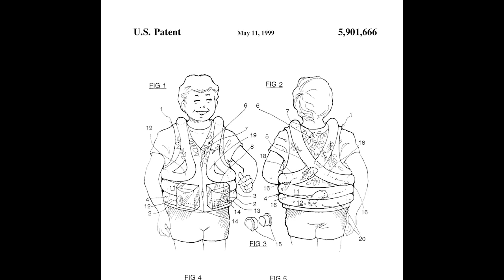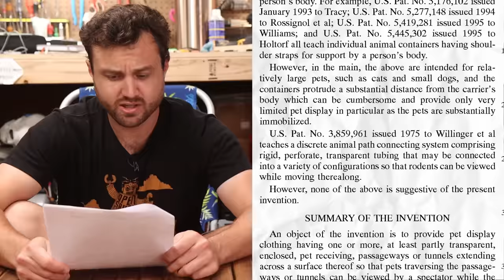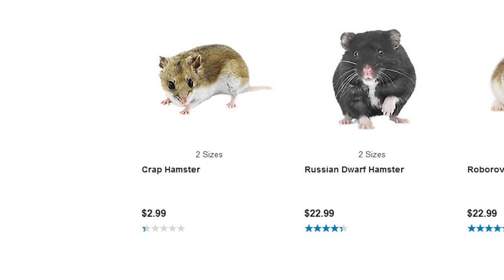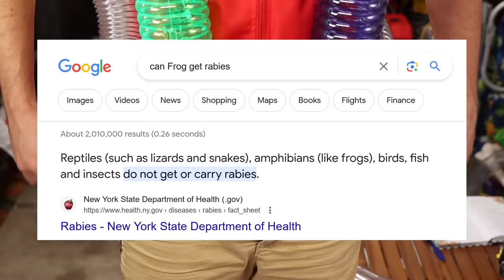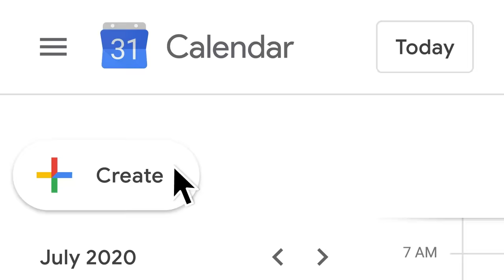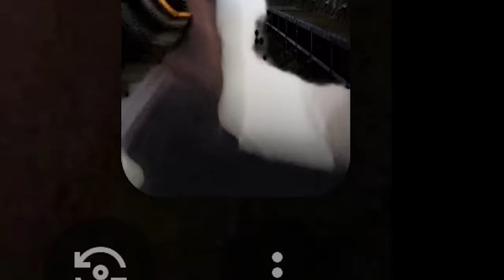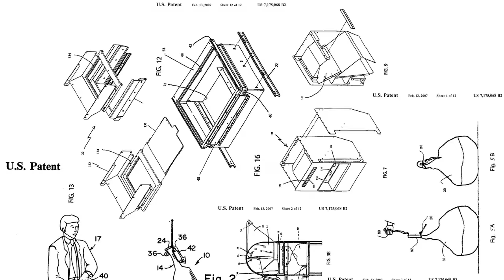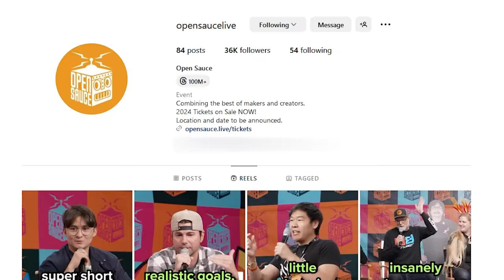Someone Paid $10,000 to Patent This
► Try Google Meet on Android or install it on your iOS device!

Ian & Emma & Caretaker